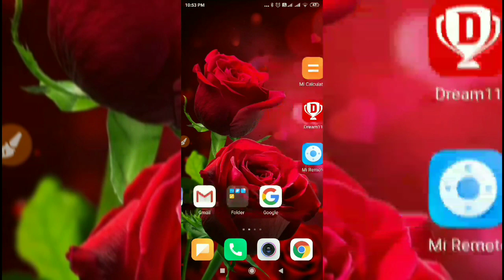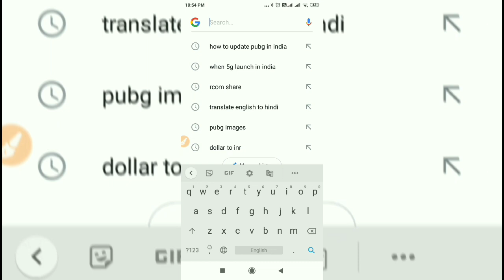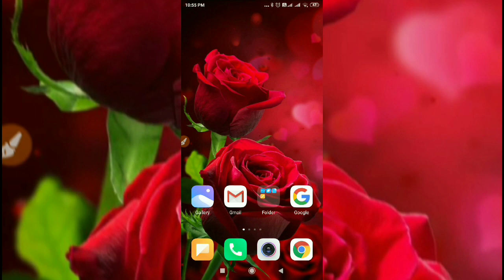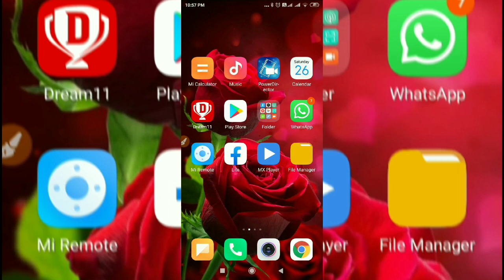PubG अपडेट करोगे तो रोना पड़ेगा // PubG players do remember one thing before update // PUBG update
Hello Friends
In this video I will give you a very important information about PubG game updation. Friends as you know that PubG is banned in india and now PubG is not available in play store as well. Now PubG players will not be able to update their game in India and want to update by any way but they don't know that they can get in trouble. So this is the information for every PubG players please do remember one thing before update their PubG game.

धन्यवाद